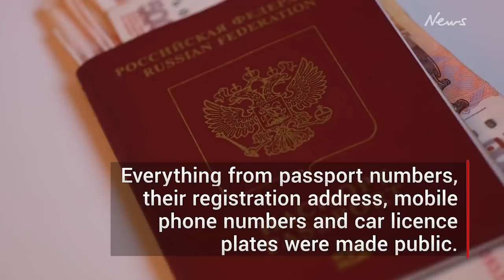Ukraine busts over 600 Russian spies in huge blow to Putin's espionage war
Ukraine has claimed to have uncovered the identities of more than 600 Russian
spies, releasing a slew of personal details.